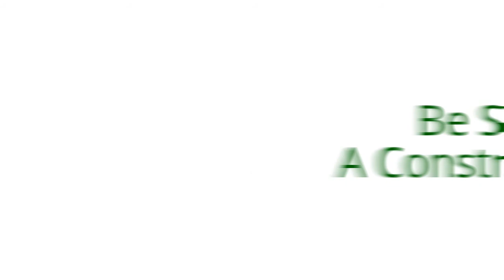Call Of Duty : Ghosts - Official Teaser Trailer - Exclusive Gameplay !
What Do You Think The New? What Do You Think Call Of Duty Ghosts Is Going To Be Like? Is It Your Sort Of Game From This Teaser Trailer ? Remember This Is Only A Teaser Not The Full Trailer That Come's Out On May 21st !